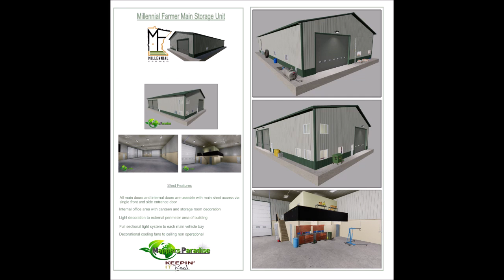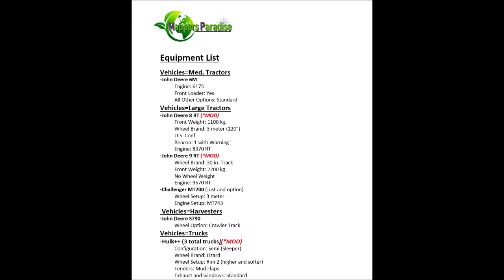Millennial Farmer Map - Mappers Paradise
Millennial Farmer Map     FS19    Mappers Paradise
Farming Simulator Mappers Paradise